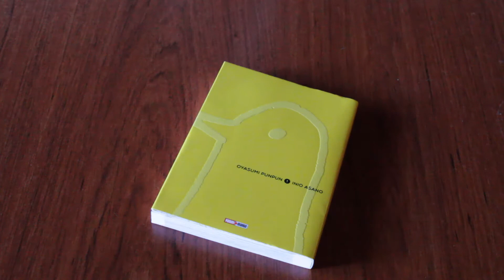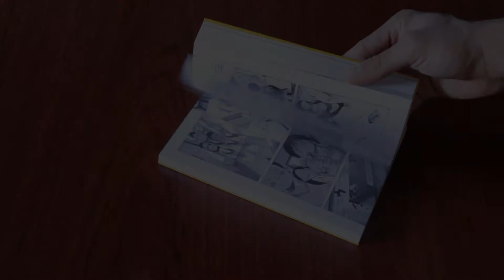Oyasumi Punpun tan BUENA que NO la recomiendo. [Opinión]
Aqui esta, despues de tanto sufrimiento Oyasumi pun pun.

Ultimo video del año, algo sencillo pero muy importante para mi, cabe recalcar que el MMV no es mio y aqui abajo encontraran los links al creador:

Bueno no tengo nada mas que decir así que, aquí esta mi twitter: